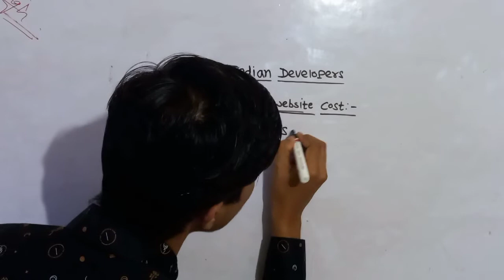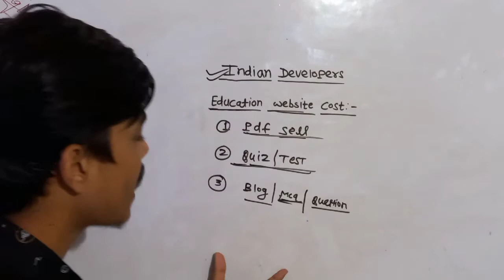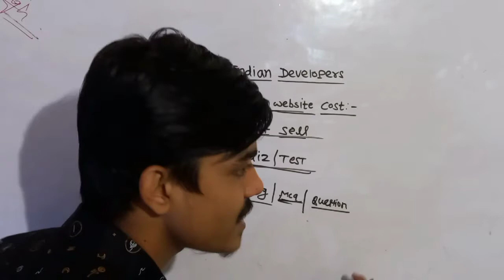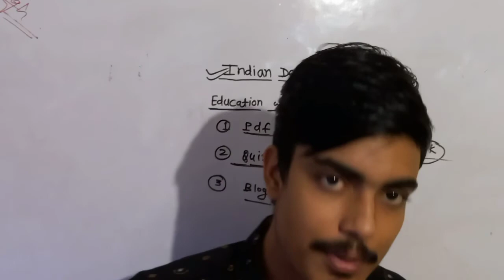Education Website Cost |Education Website Cost in India |एक Website बनाने में कितना Cost लगता है।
👉CODE - [HA10]

app development cost in india
website and app development cost in india
educational app development cost in india

App banakar paise kaise kamaye
Android app banakar paise kaise kamae 2021
Apna app kaise banaen Hindi mein
Khud ka App banakar paise kaise kamaye 2021
Apps banakar paise kaise kamae jaate Hain
Android application kaise banaye
Android app kaise banaye apne mobile se
Khud ka application kaise banaye mobile se
How to create professional Android app in Hindi

How much does it cost to make an Android app in India? Android app banwane me kitna paisa lagta hai?

how to make education app
education app kaise banaye
how much does it cost to make education app
eduction app making education app banwane main kitna kharcha lagt haieducation
 app kaise banwaye
education app cost
education app
how much does it cost to make eduction app
education app banane main kitna khracha lagta hai

How much does it cost to make an education app
learn to education app
post-  pdf , notes , books

How much does it cost to make education app - education app banwane main kitna kharcha lagta hai

How much does it cost to make an App in India 2020? | Indian Developer

how much does it cost to make mobile app
mobile app design cost
mobile app cost in india
mobile app development cost in india
app development company india
mobile app development cost
app developer cost
cost of mobile app
ecommerce app like amazon
mobile app banane ka kharcha
cost of app development india
Mobile app cost
ecommerce app design
grocery app development
how much does it cost to develop an app
mobile app design
Education App

How to make Education app - how much does it cost to make education app _Android app developer

सबसे ज्यादा कमाई करवाने वाला app- education app kaise banaye - study app kaise banaye-online classes|Gandharv vats

How much does it cost to create an Android app? l Types of Android Applications l Hindi

app banane me kitna paisa lagta hai
Gandharv Vats
pdf book app kaise banaye
Rankers Bseb app
education video kaise banaye
Rankers Bseb app kaise bnaye
unacademy jaisa app kaise banaye
vedantu app kaise banaya jata hai
educational app banane me kitna paisa lagta

Gandharv Vats
Coding
Indian Developer
●Indian Developer Digital Marketing Company 👌

How much does it cost to create an Android app 2021 By Indian Developer

How Much Does It Cost To Develop An Android App in 2021?

Ek App banane me kitne paiso ka kharcha aata hai full details|android app kaise banaye|coding app